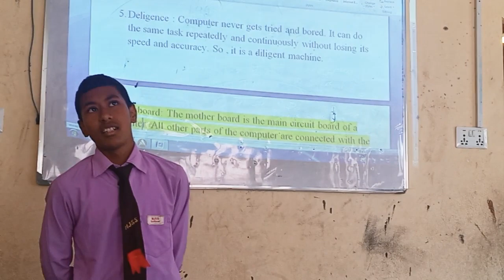शान्ति गुरुङ र रविन चौधरी।